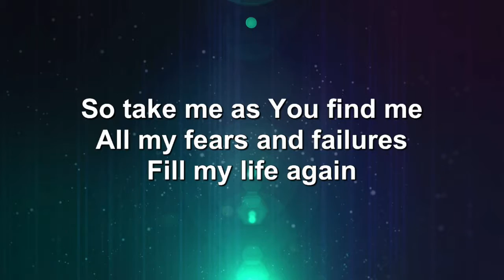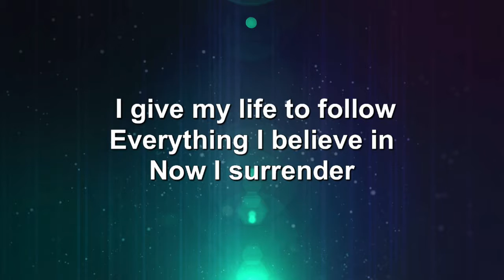Salvation 3-5-17 Contemporary Worship Duck Church OBX, NC